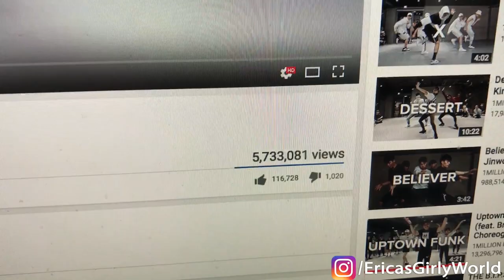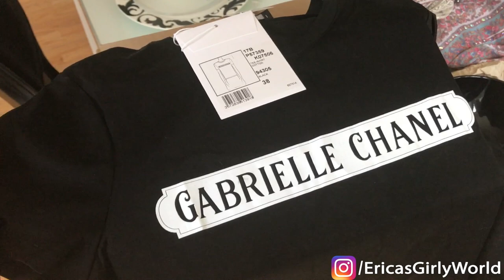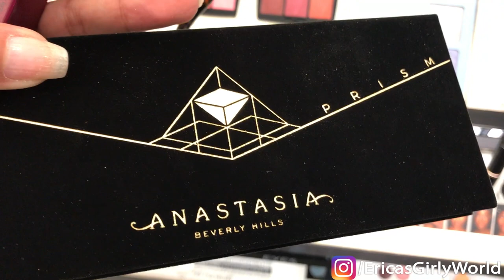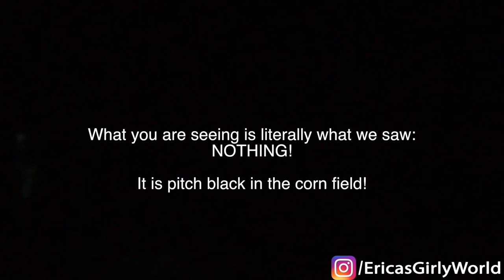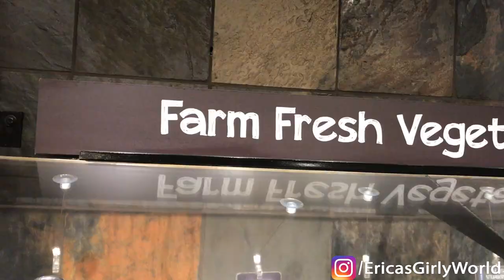What My Daily Life is Like - Zara Shopping, Sephora, Halloween Horror!